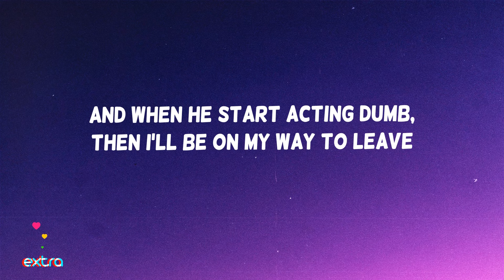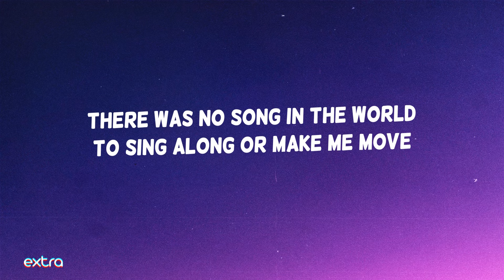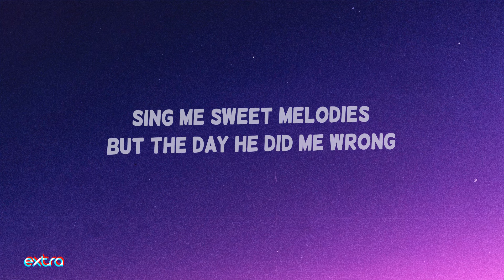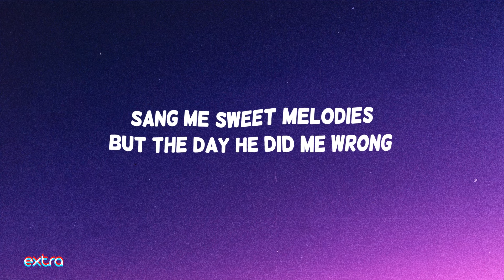Little Mix - Sweet Melody (Lyrics)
Little Mix Sweet Melody lyrics letra Little Mix Confetti
⭐️ Share "Little Mix - Sweet Melody (Lyrics, Letra)"

From new upcoming album "Confetti" by Little Mix
→ Tracklist:
Little Mix - Break Up Song
Little Mix - Holiday
Little Mix - Sweet Melody
Little Mix - Make You Mine (Ft. Anne-Marie)
Little Mix - Happiness
Little Mix - Not a Pop Song
Little Mix - Party At Home
Little Mix - Makeup (Ft. Doja Cat)
Little Mix - Gloves Up
Little Mix - Disco in the 90
Little Mix - Rainy Days

⭐️ Lyrics:
Doo-doo, doo-doo-doo-doo
Doo-roo-doo-doo, doo-roo-doo-roo
Doo-doo, doo-doo-doo-doo
Doo-roo-doo-doo, doo-doo-doo-doo
He made me feel like a woman
We were young and silly fools
Anyway, he was in a band
Wrote love songs about me
I wasn't crazy 'bout the word, but the melodies were sweet
Doo-doo, doo-doo-doo-doo
Doo-roo-doo-doo, doo-roo-doo-roo
Doo-doo, doo-doo-doo-doo
Doo-roo-doo-doo, doo-doo-doo-doo
And when he start acting dumb, then I'll be on my way to leave
Doo-doo, doo-doo-doo-doo
Doo-roo-doo-doo, doo-roo-doo-roo
Doo-doo, doo-doo-doo-doo
Doo-roo-doo-doo, doo-doo-doo-doo
Sang me sweet melodies
I was just his tiny dancer, he had control over my feet
That's when he came along, that's when I lost the groove
There was no song in the world
To sing along or make me move
Went something like
Doo-doo, doo-doo-doo-doo
Doo-roo-doo-doo, doo-roo-doo-roo It was, oh
Doo-doo, doo-doo-doo-doo
Doo-roo-doo-doo, doo-doo-doo-doo
Doo-doo, doo-doo-doo-doo
Doo-roo-doo-doo, doo-roo-doo-roo, oh whoa
Doo-doo, doo-doo-doo-doo
Doo-roo-doo-doo, doo-doo-doo-doo

Image from unsplash.com. Visuals are created by me.